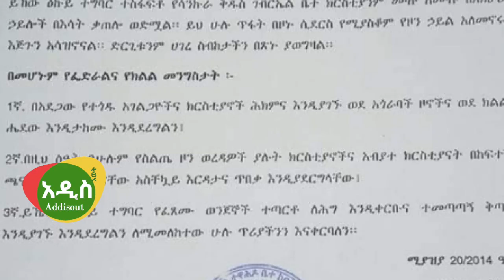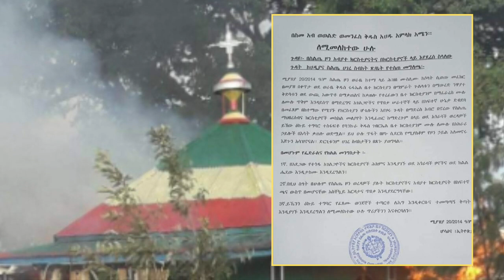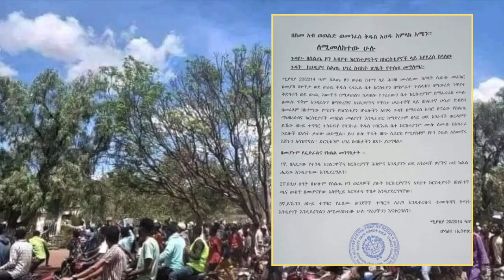ሰበር: ስልጤ ዞን ተረጋጉ!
Addis out Media Provides wide range of programs on News, Entertainment and other Ethiopian related issues. We produce Original, reliable contents about Ethiopia. Well prepared information for Ethiopians in every corner of the globe. We would like to thank you for choosing our Channel.